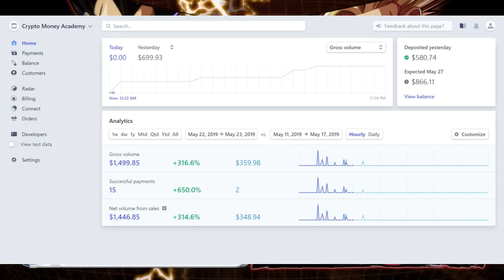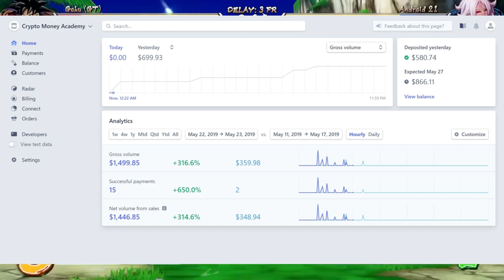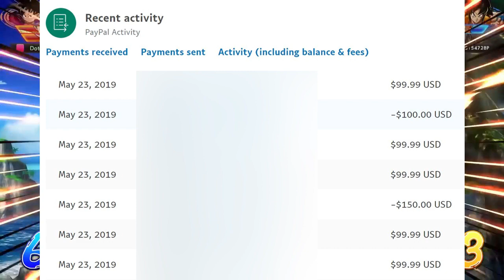I Made $2,000 In 24 Hours Selling Online Courses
I made $2,000 in 24 hours selling online courses, and I want to show you how I did it, and how you can replicate it.,